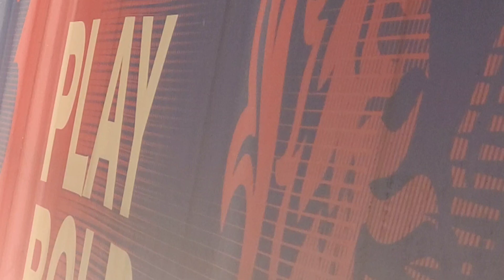RCB vs DC match | Chinnaswamy Stadium | Kohli in action 😍| Fan Terrace N stand | Virat Kohli | Faf